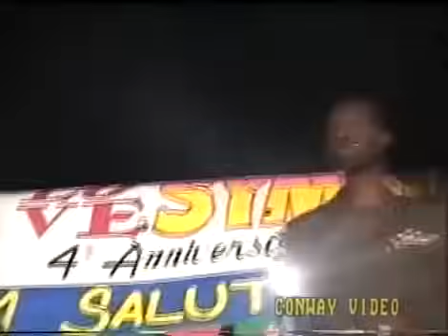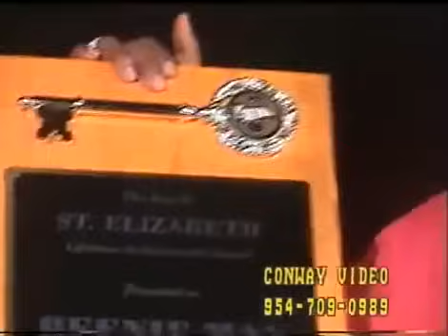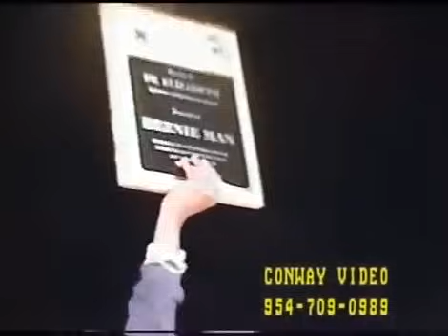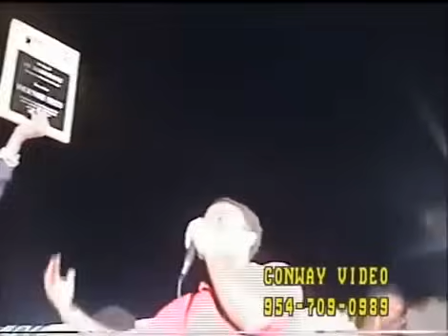Beenie Man vs Ninja Man @ Love Symbol 4th Anniversary (2004)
Moses and Gorgon putting on a fun entertaining show for the fans.